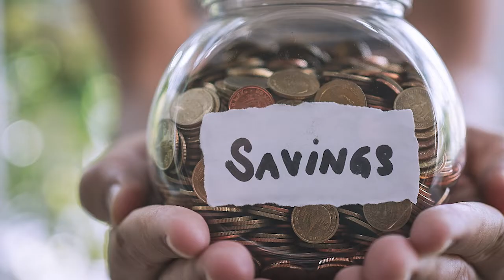Sabah bakal lancarkan tabung pendidikan negeri pada Jun 2022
Semoga usaha ini melahirkan generasi pelapis yang cemerlang dan bermutu untuk memimpin dan mentadbir negeri Sabah kelak.